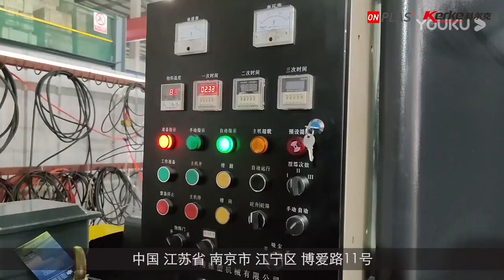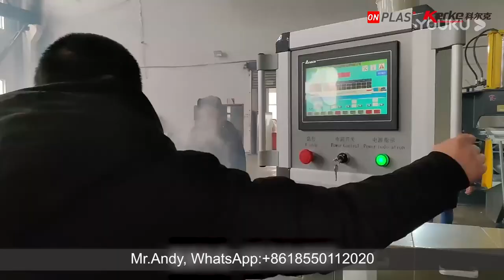Kneader Mixing High Fill White & Filler Masterbatch Compounding Twin Screw Extruder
Test Material: Virgin PE
 & Calcium Carbonate
Nanjing Kerke Extrusion Equipment Co., Ltd